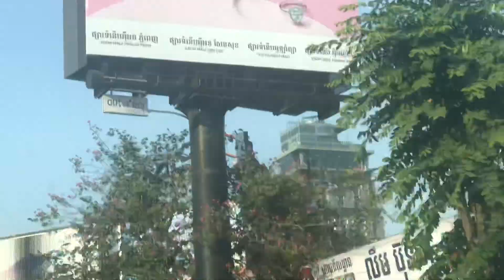Pandora not panadol